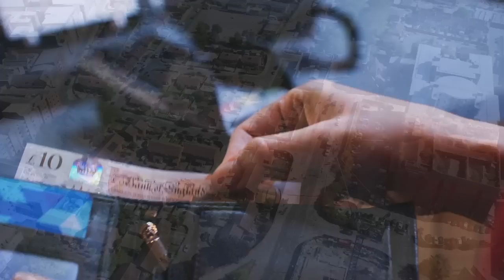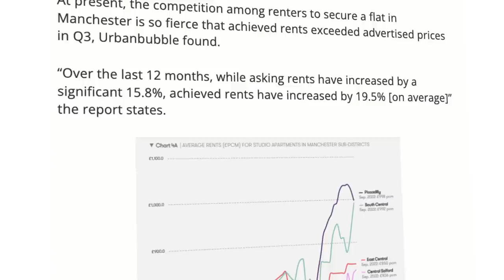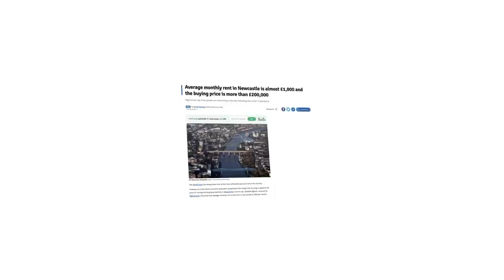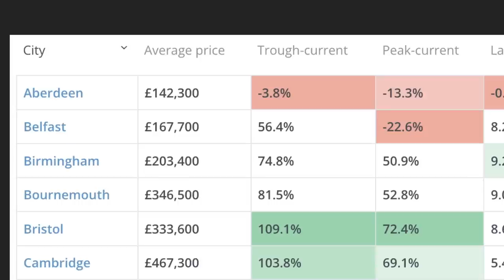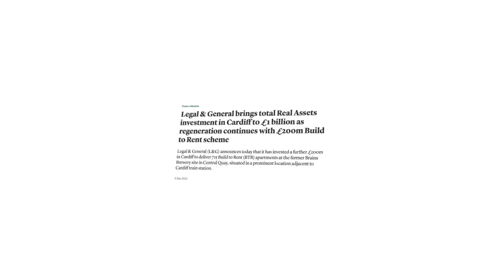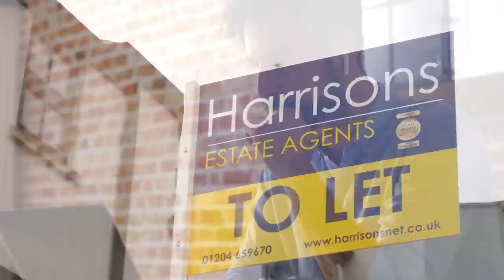The best places to invest in the UK in 2023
Where in the UK should you be investing in 2023?

Sit down, grab a cuppa and give this a watch for our top buy-to-let property hotspots in the UK for 2023.

0:00 – Intro

0:09 – Safe Bets

3:51 – Up & Comers

6:43 – For the brave

9:17 – Outro